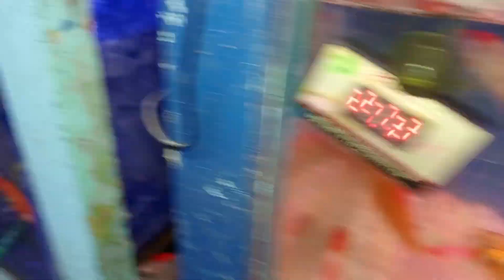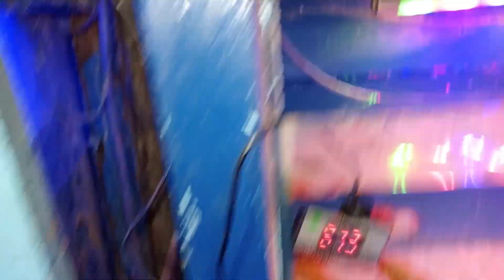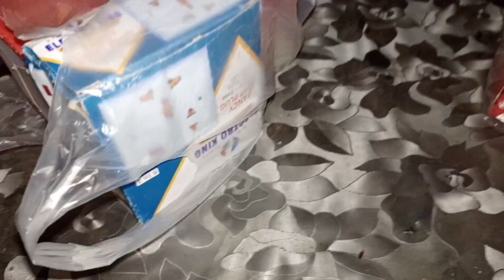Raza ka New Fish Aquarium😍|| Raza in Duck Cage😂